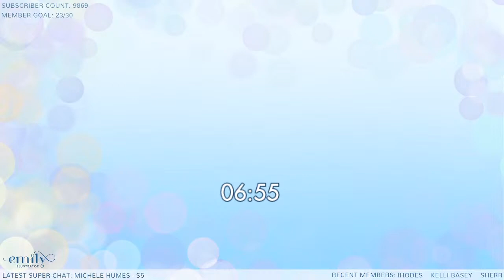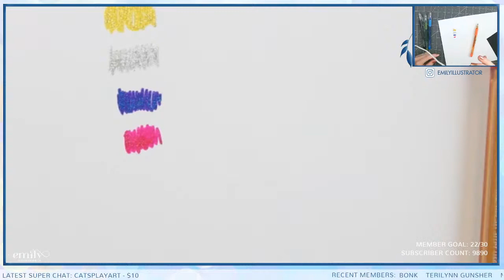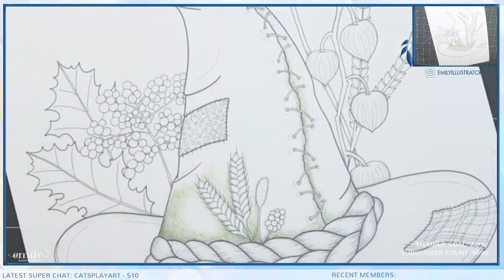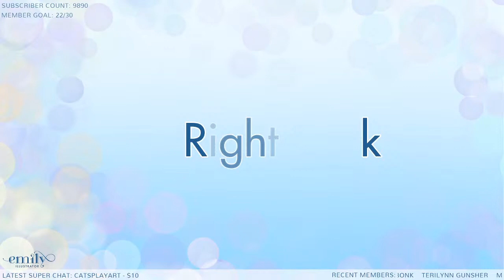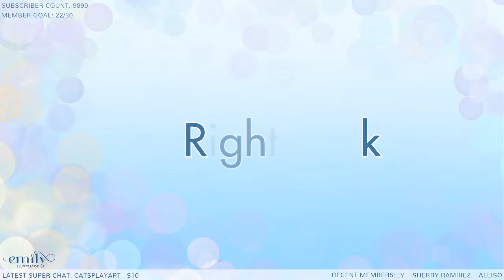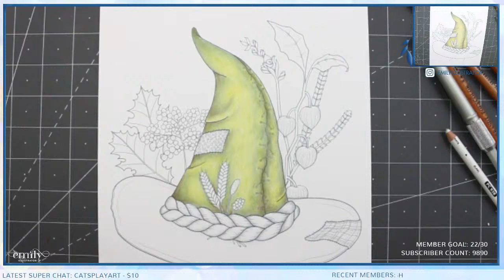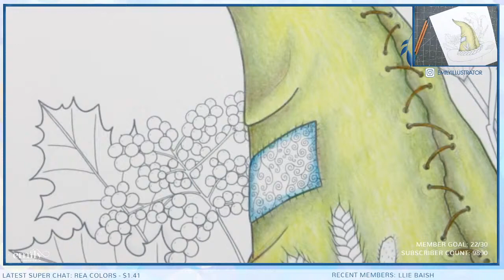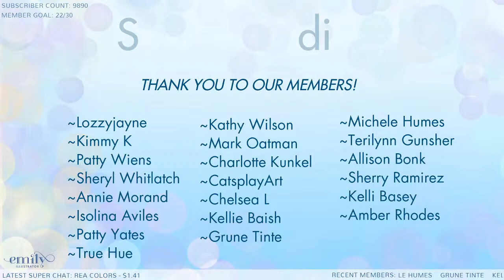{LIVESTREAM} Pt. 1 ~ Fall Hat ~ Lyra Rembrandts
Blank Color Chart can be found at: emilyillustrator.com

Neenah Paper
Lyra Rembrandt